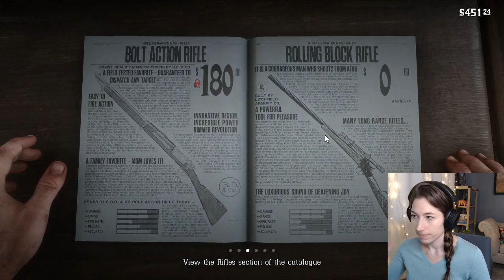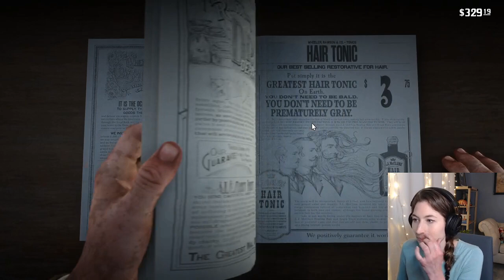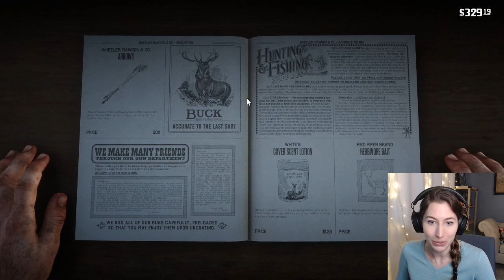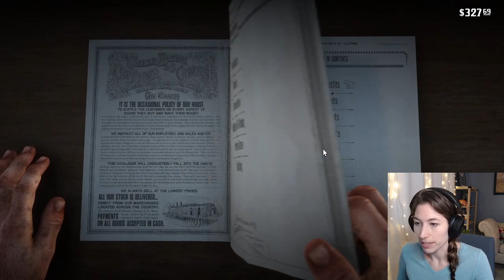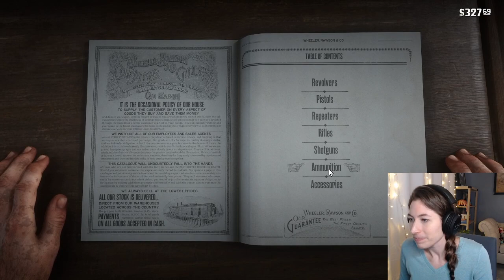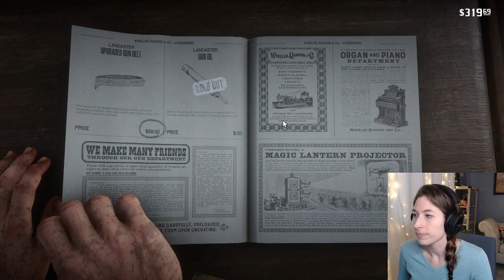Shootout with Leviticus Cornwall's men! | First Time Playthrough - Session 9 | Red Dead Redemption 2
Hey, it's Ray! Another day with more wonderful adventures with Arthur!

Also if you are interested in learning a little bit more about me, I recently did an interview with Fairly Odd Streamers!

- What is this guy looking for?
- Albert Mason, we meet again
- Meeting Dutch at the saloon in Valentine... and shootout with Leviticus Cornwall's men
- First time playing five finger filet with Lenny!
- Trying to figure out how to fish... again
- Let's be friends... but please don't hold me

Tuesday: 8:30pm
Thursday: 8:30pm
Saturday: 2pm
Sunday: 2pm